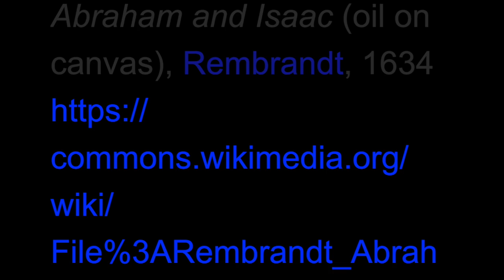Abraham and Isaac Second Sunday Lent (Year B)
This video is about Abraham and Isaac Second Sunday Lent (Year B)